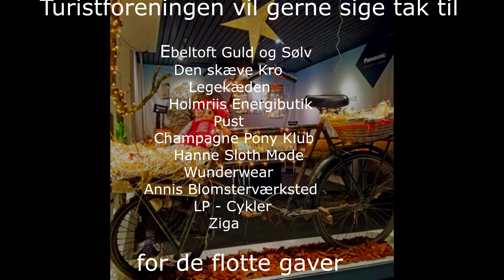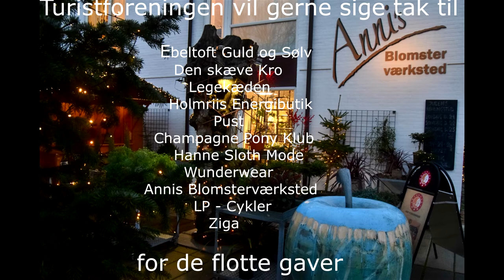Foto konkurrence i Ebeltoft.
Ebeltoft Turistforening afholdte i julen 2019, en hyggelig foto konkurrence. Hvem kan tage det bedste foto af den bedste juleudsmykning. Her ser vi præmie uddelingen.